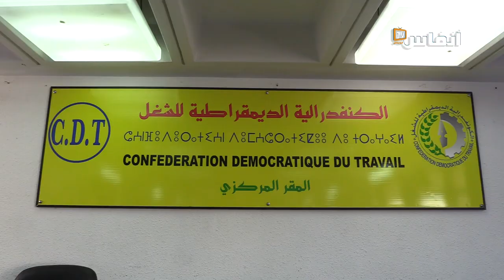أحمد حبوبة: هذه هي التحديات التي تنتظر موظفي التعاون الوطني لعام 2022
أحمد حبوبة: عقدنا أول اجتماع حضوري لموظفي التعاون الوطني لوضع خارطة طريق برنامج عمل لسنة 2022

# أخبار_عاجلة